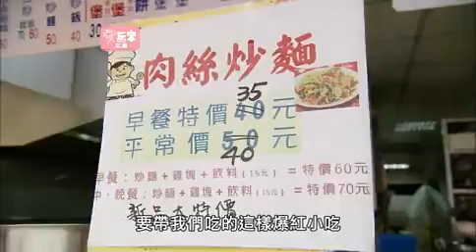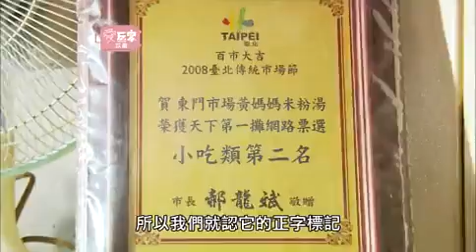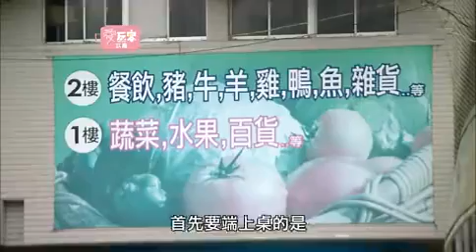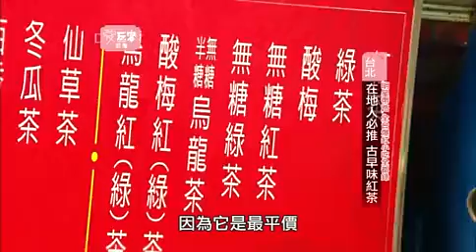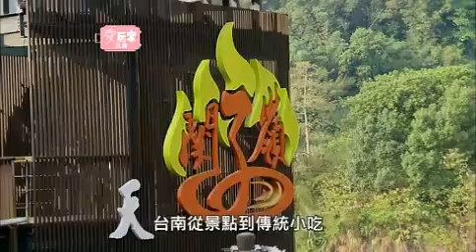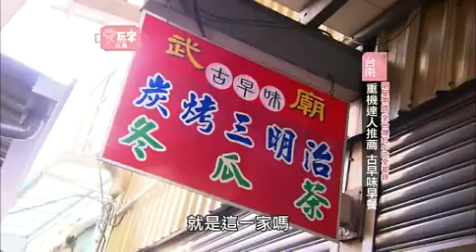愛玩客【精華】 - 明星帶路 全臺爆紅小吃全都錄